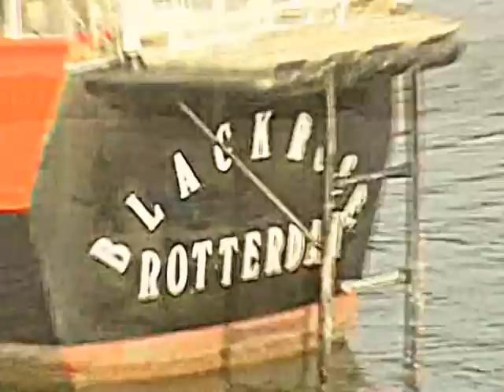Barkada Sunset Cruise at Tambobo Bay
Aboard the trimaran Annaballe Lee